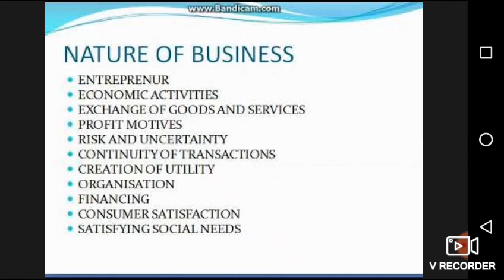Nature of Business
Business is the activity of making one's living or making money by producing or buying and selling products (such as goods and services).[1][2][need quotation to verify][3][4] Simply put, it is "any activity or enterprise entered into for profit. It does not mean it is a company, a corporation, partnership, or have any such formal organization, but it can range from a street peddler to General Motors."[5]

Having a business name does not separate the business entity from the owner, which means that the owner of the business is responsible and liable for debts incurred by the business. If the business acquires debts, the creditors can go after the owner's personal possessions. A business structure does not allow for corporate tax rates. The proprietor is personally taxed on all income from the business.

The term is also often used colloquially (but not by lawyers or by public officials) to refer to a company. A company, on the other hand, is a separate legal entity and provides for limited liability, as well as corporate tax rates. A company structure is more complicated and expensive to set up, but offers more protection and benefits for the owner.